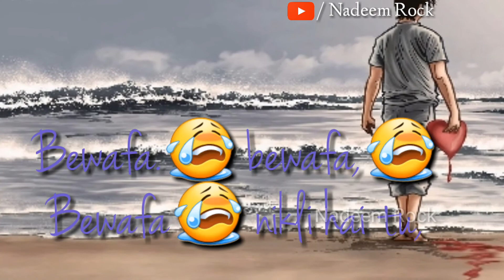WhatAssp latest Sad😭 Stutas 2k18🔥| Befawa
Plz.🙏🏻
Nadeem Rock...😎😎.